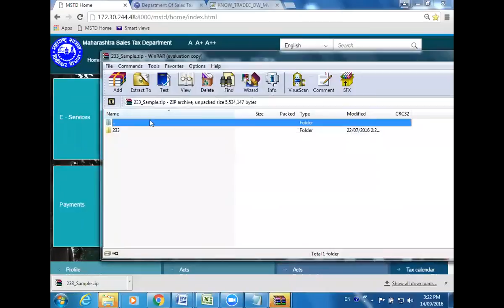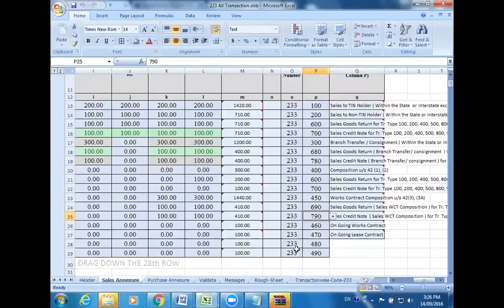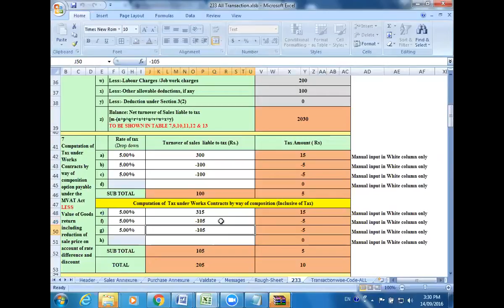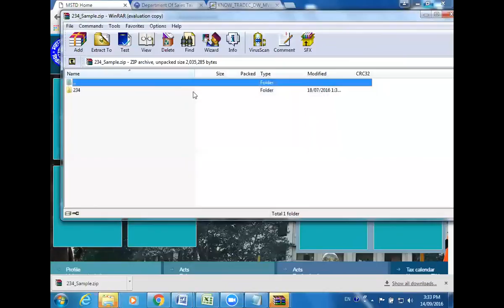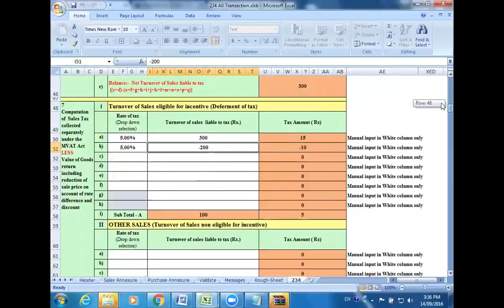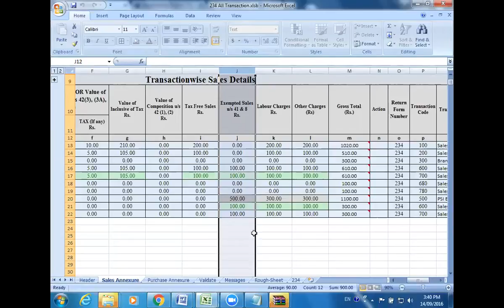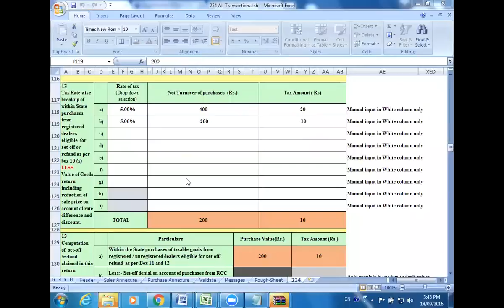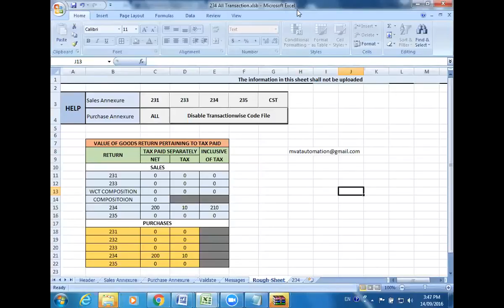GOODS RETURN CLAIM IN VAT RETURN-233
MVAT GOODS RETURN-233